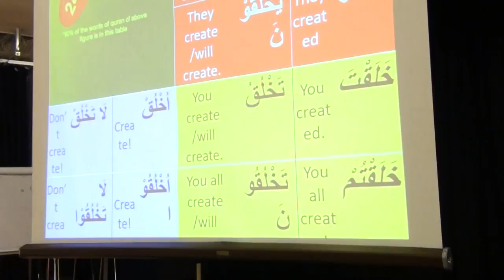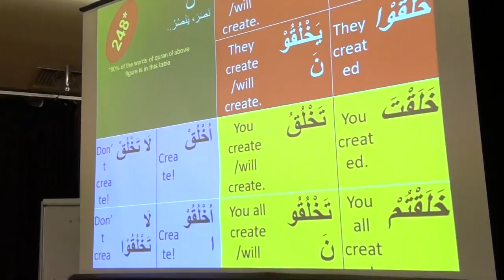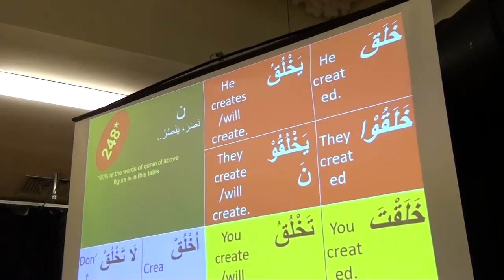Understand The Quran and Solah The Easy Way by Md Shahidul Haque 14/21